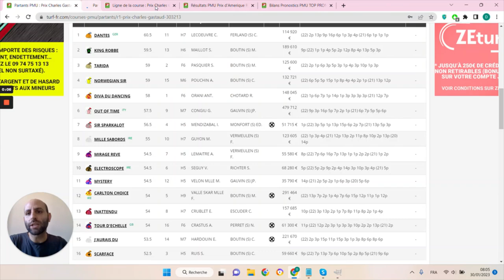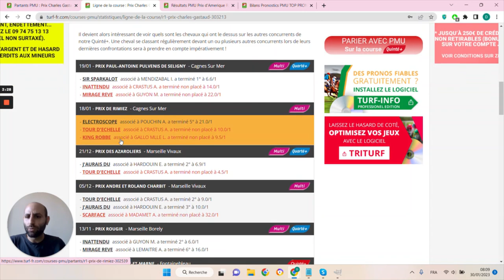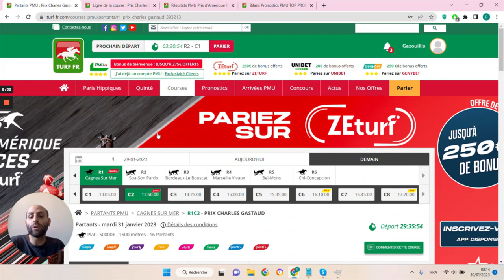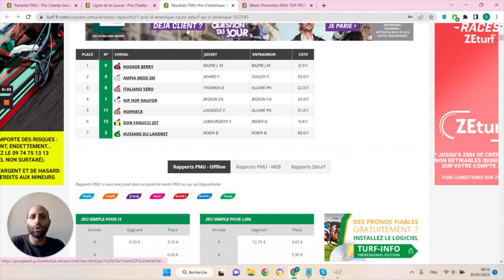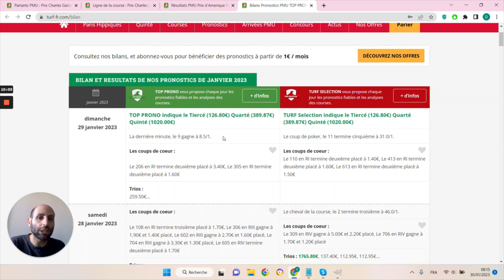PRONOSTICS PMU GRATUIT DE LA MINUTE QUINTE+ DU JOUR MARDI 31 JANVIER 2023 #303213